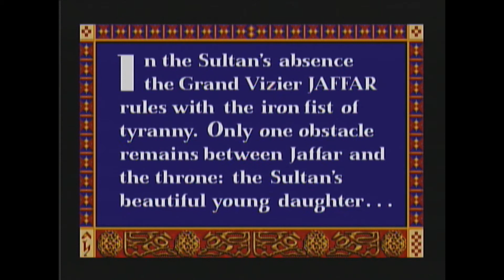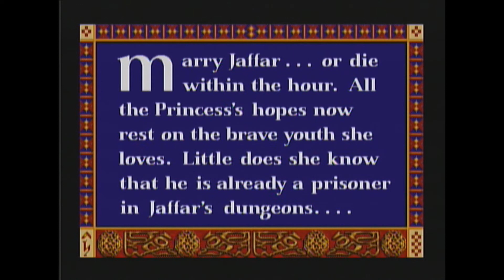Prince of Persia (ep.1)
It begins!
This is me (Steven), Lucas, Nick, and Jason.
I recently bought a capture box, so I'm getting used to it. I'm going to start uploading our play sessions. Because I'm not putting very much effort into this yet, we aren't calling it a "show" or anything. This is just us being ourselves-- no acting or regular uploads or anything.